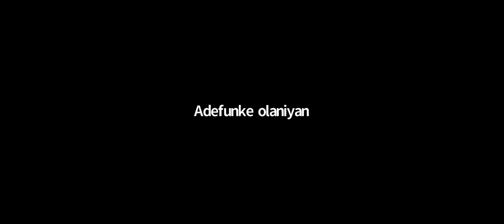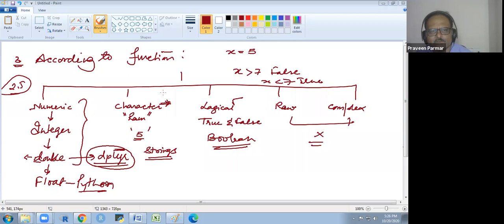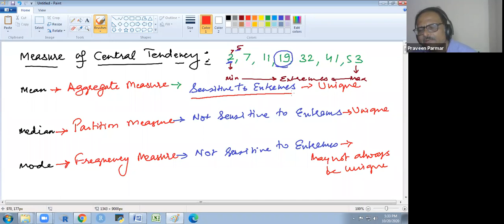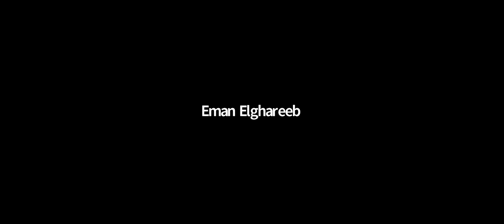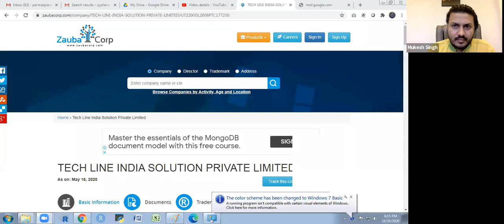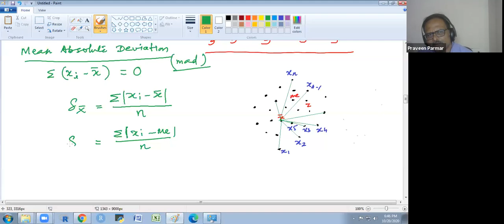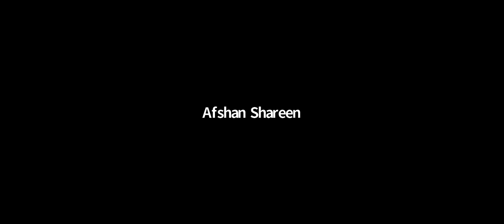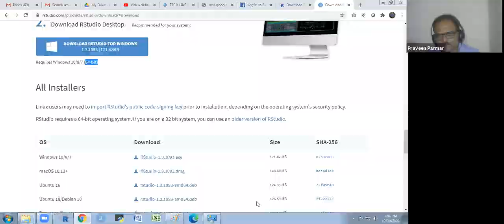R1-R Foundation: R Basics for Data Analytics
This video covers Introduction about Statistics, Data Analytics, Data Mining, Machine Learning, Artificial Intelligence and Data Science. It would covers various Classifications of Data, Measure of Central Tendency, Measure of Dispersion.